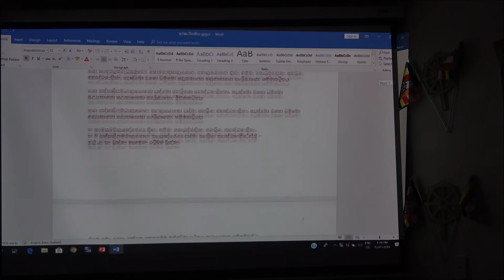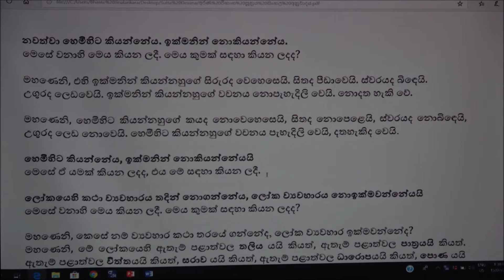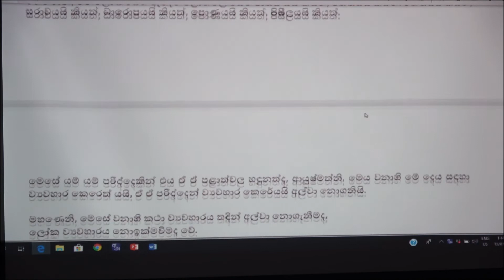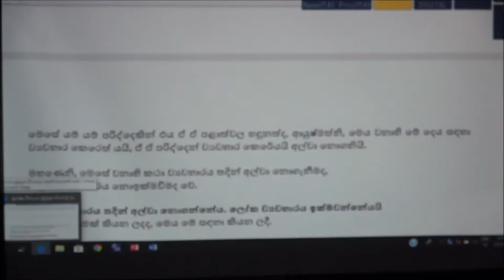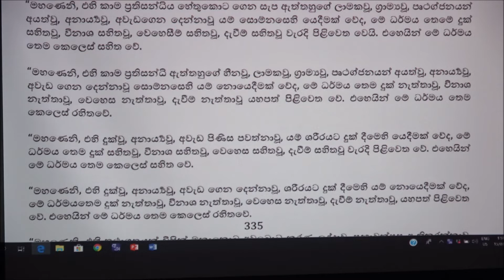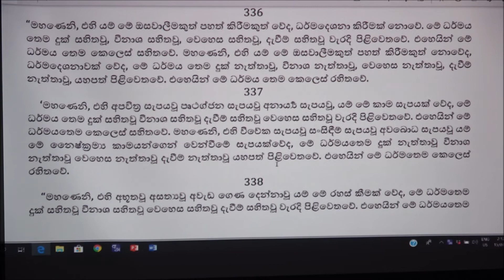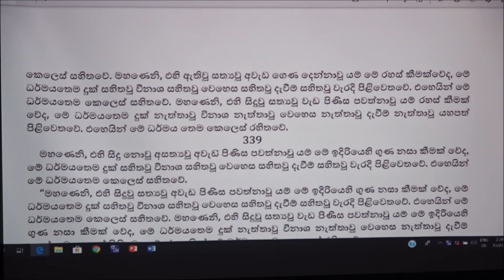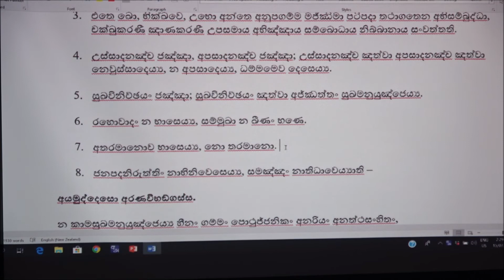අරණ විභංග සූත්‍රය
භන්තේ ජිනාලංකාර
ශ්‍රි ලංකාරාමය ~  නවසීලන්තය